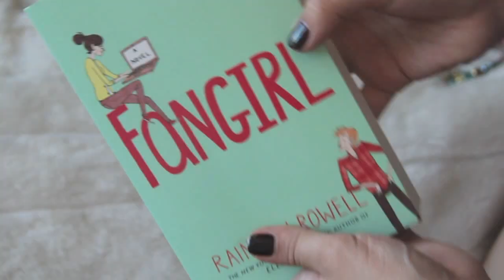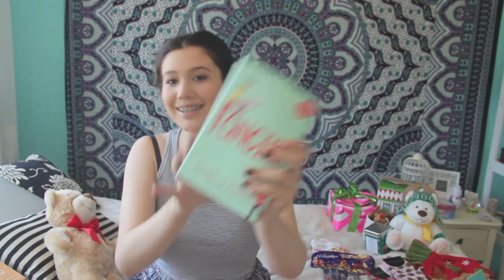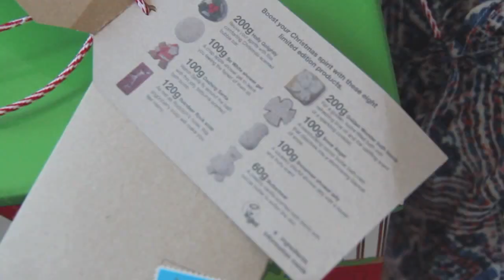What I Got for Christmas I Daniella♡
The one where I wear space buns and talk you through my christmas presents!

So today I finally decided to film my What I got for Christmas video because I absolutely LOVE these types of videos, I wait for them all year so I decided to do my own this time around!

Striped Crop Top// Forever 21
Pyjama style Shorts// Forever 21
Devil's Advocate// Essie

MY LINKS//

CAMERA//